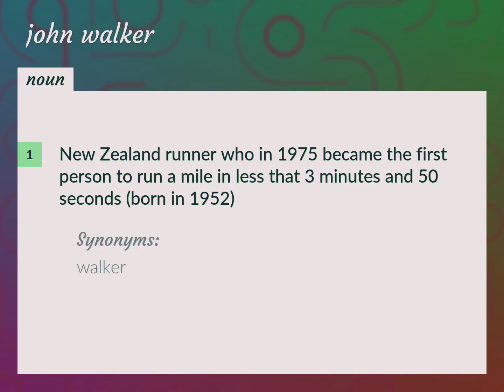John walker | meaning of John walker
What is JOHN WALKER meaning?